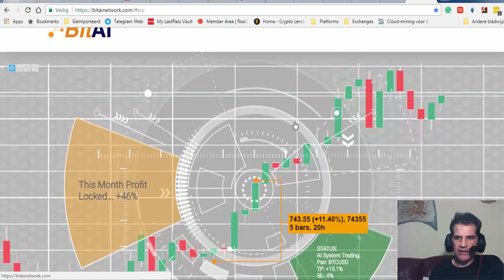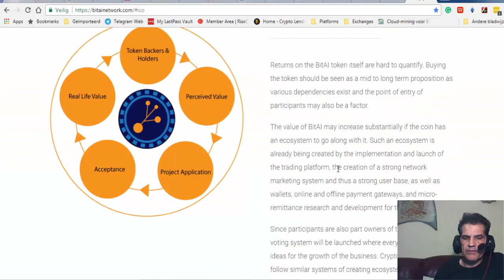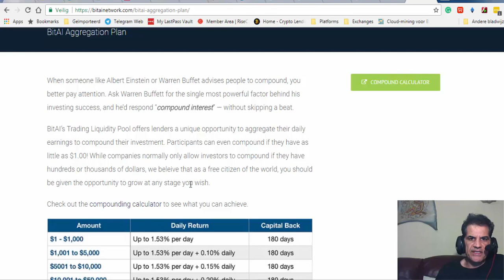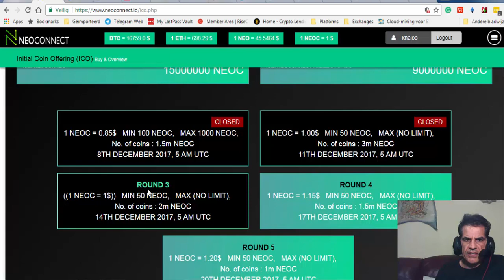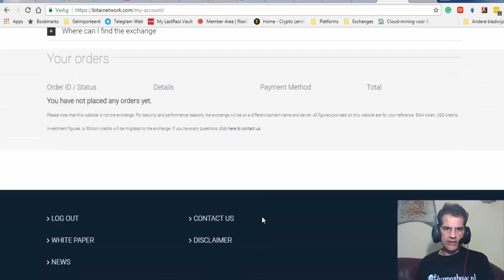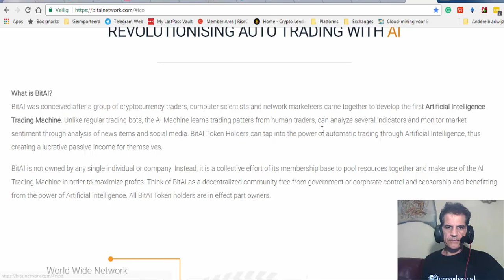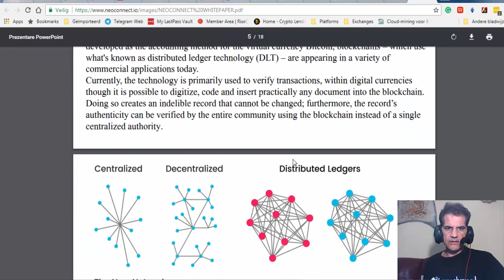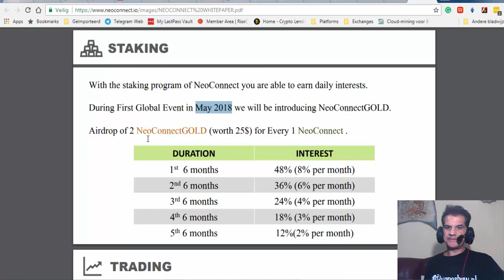BitAI Network or NeoConnect? Which one to choose???